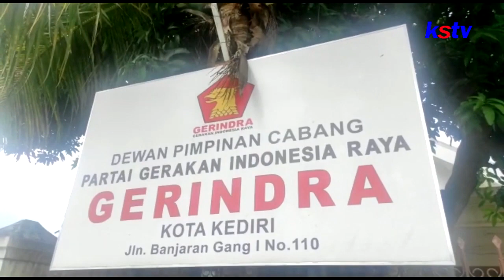KEDIRI - PARTAI GERINDRA GELAR TES KESEHATAN UNTUK BAKAL CALON ANGGOTA LEGISLATIF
PARTAI GERINDRA GELAR TES KESEHATAN UNTUK BAKAL CALON ANGGOTA LEGISLATIF